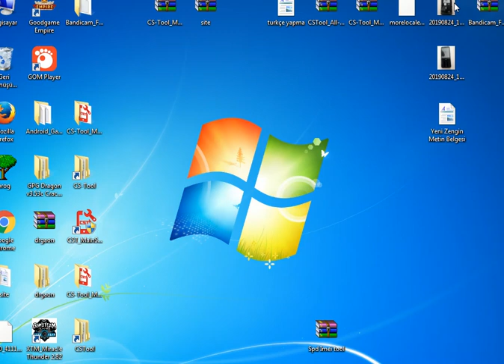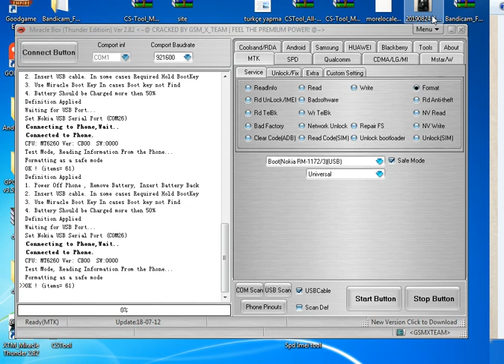NOKİA 220 RM 1173 MT6260 GÜVENLİK KODUNU SIFIRLAMA